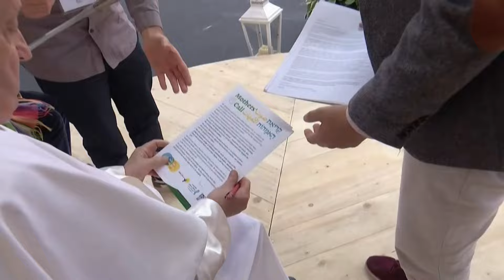Papa Francisco se disculpa por frase contra la comunidad LGBT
El papa Francisco se disculpó este martes por haber recurrido a una expresión del dialecto romano, "frociaggine", un término considerado vulgar y despectivo con las personas homosexuales que en español equivaldría a "mariconería", según un comunicado difundido por El Vaticano.